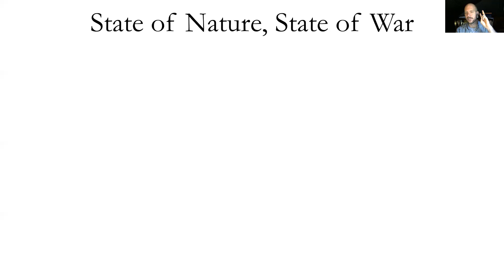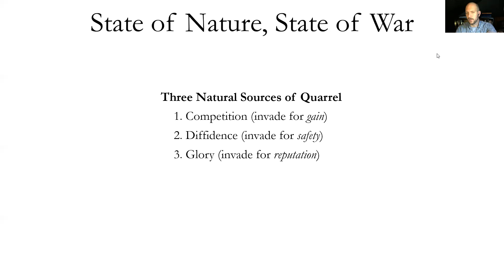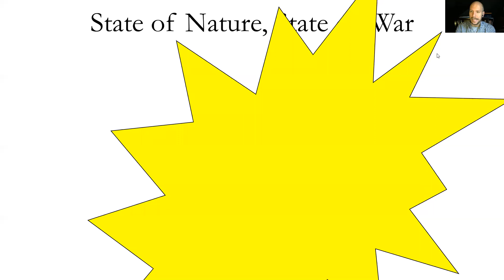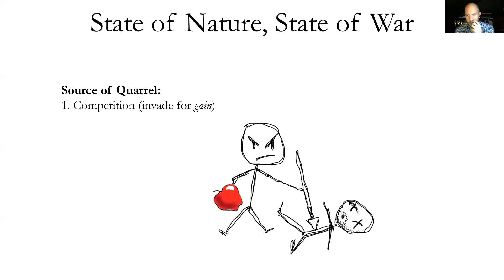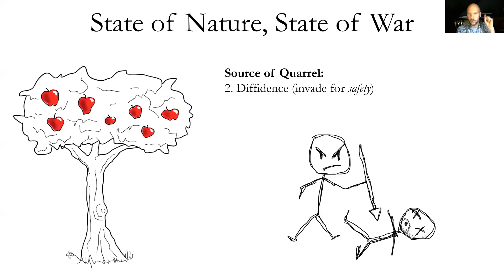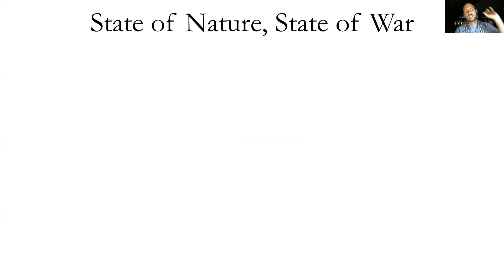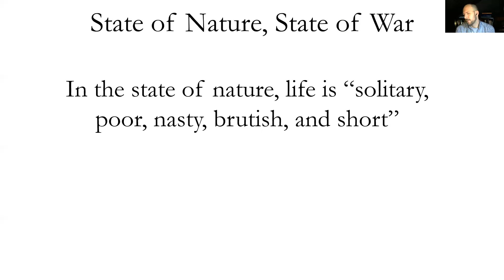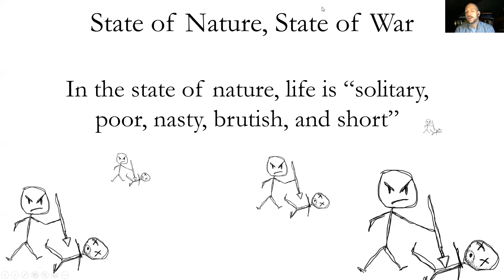Hobbes - The State of Nature Is a State of War